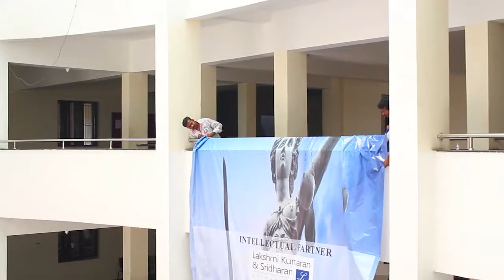As it Happened - Nani 2k17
Here it is the official "AS IT HAPPENED - NANI 2017" Video.

Credits:-
Video Made by Samuel Raj and Revanth.
Video Edited by Illango.
Music:- EPIC BUILD UP - Fesliyan Studio by David Fesliyan